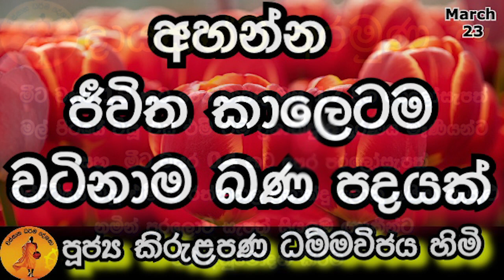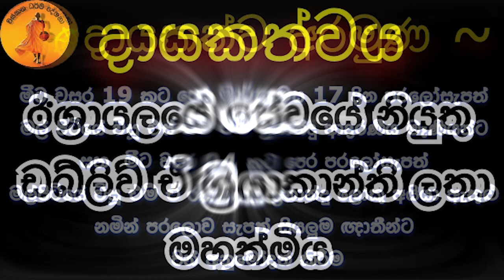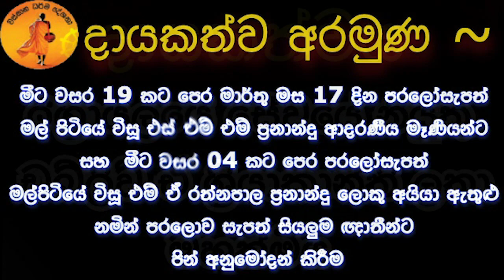අහන්න ​ජීවිත කාලෙටම වටිනාම බණ පදයක් | KIRULAPANA HIMI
දායකත්වය ධර්ම දේශනා සදහා කතා කරන්න 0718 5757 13 (Watsapp Viber Imo)

දායකත්වය ~
         කුරුණෑගල මුත්තෙට්ටුගල සුප්‍රීම් සිටි දෙවන පටුමග නො.29 ලිපිනයේ පදිංචි දැනට ඊශ්‍රායලයේ සේවයේ නියුතු ඩබ්ලිව් ඒ ශ්‍රියාකාන්ති ලතා මහත්මිය
ප්‍රධාන අරමුණු ~
  මීට වසර 19 ක ට පෙර මාර්තු මස 17 දින පරලෝසැපත් මල් පිටියේ විසූ එස් එම් එම් ප්‍රනාන්දු ආදරණීය මෑණියන්ට සහ  මීට වසර 04 කට පෙර මාර්තු මස 04 වන දින පරලෝසැපත් මල්පිටියේ විසූ එම් ඒ රත්නපාල ප්‍රනාන්දු ලොකු අයියා ඇතුළු නමින් පරලොව සැපත් සියලුම ඥාතීන්ට පින් අනුමෝදන් කිරීම.
සෙසු අරමුණු ~
  ඊශ්‍රායලයේ සේවයේ නියුතු ඩබ්ලිව් ඒ ශ්‍රියාකාන්ති ලතා මහත්මියටත්,
ඇගේ දයාබර ස්වාමිපුරුෂයා වන ආර් ඒ බණ්ඩාර රාජපක්ෂ මහතාටත්,
 ආර් ඒ සුජානි රසාංජලී රාජපක්ෂ ආදරණීය දියණියටත්,
 බෑණනුවන් වන ආර් ඒ චාමර රාමනායක පුතුටත් ,
ඉමේෂී රාමනායක,  සෙනොන් රාමනාය, සෙනෝලී රාමනායක යන මුනුපුරු මිනිපිරියන් ඇතුළු පවුලේ සියලුම දෙනාට නිදුක් නිරෝගී සුවය සහ දීර්ඝායුෂ ප්‍රාර්ථනා කිරීම

එමෙන්ම එන් ඒ දයාවතී ආදරණීය නැන්දම්මාටත් ගෞරී ප්‍රනාන්දු දියණියටත් නිදුක් නිරෝගී සුවය හා දීර්ඝායුෂ ප්‍රාර්ථනා කිරීම

තවද ඊශ්‍රායලයේ සේවයේ නියුතු දැනට අසනීප තත්ත්වයෙන් පසුවන සමන්තිකා සමන්මලි මිතුරියටත් නිරෝගී සුවය ප්‍රාර්ථනා කිරීම.

දේශකයාණන් වහන්සේ ඇතුළු මහා සංඝ රත්නයටත් ආශිර්වාද කිරීම

ගයාන් දුෂ්‍යන්ත මහතා ඇතුළු කාර්ය මණ්ඩලයටත් සෙත් පැතීම

බණ ඇසූ ලක්වැසි ලෝවැසි සියලුම දෙනාට වහ වහාම චතුරාර්ය සත්‍ය ධර්මය අවබෝධය පිණිසම මෙම ධර්ම දානමය කුසලය හේතු වාසනා වේවා..!